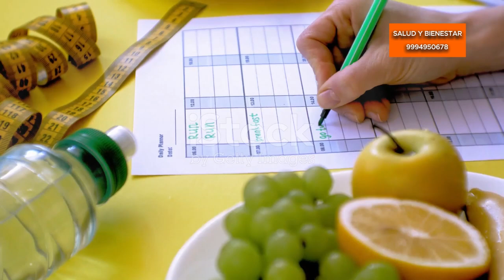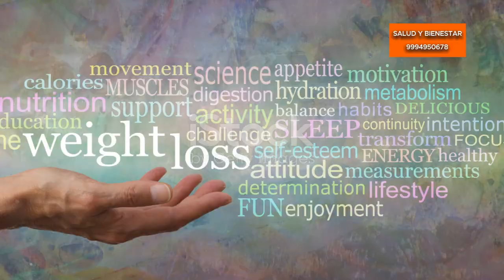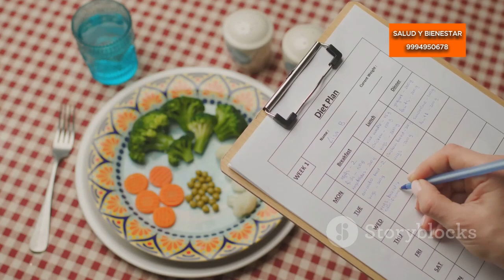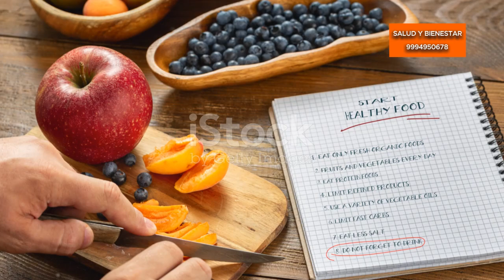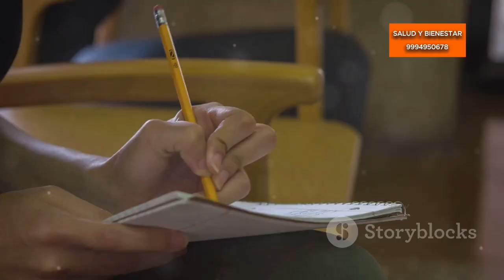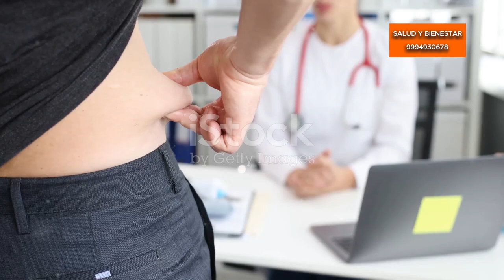¡LA BATALLA PERDIDA CON LAS DIETAS!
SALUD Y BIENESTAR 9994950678